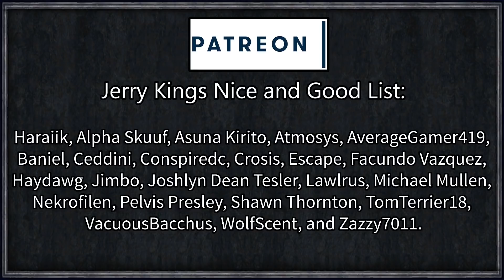Game of Thrones: Winter's Wrath #7 - Dragon Wars of Pentos (Series A)